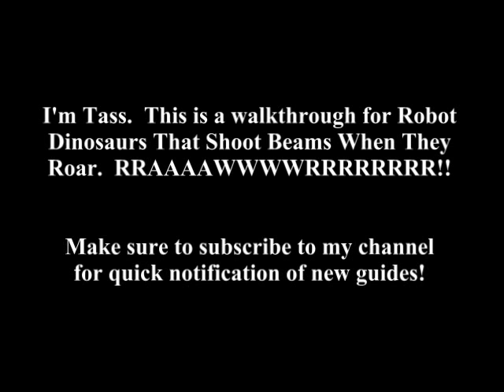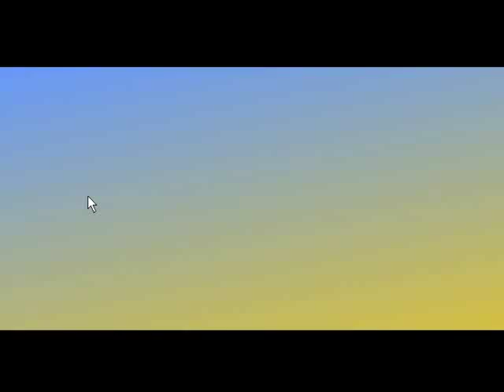Robot Dinosaurs That Shoot Beams When They Roar Walkthrough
This is a video of me, Tasselfoot, beating Robot Dinosaurs...  enjoy!